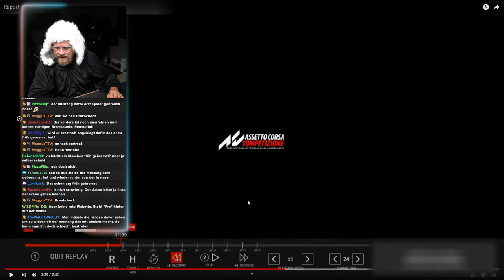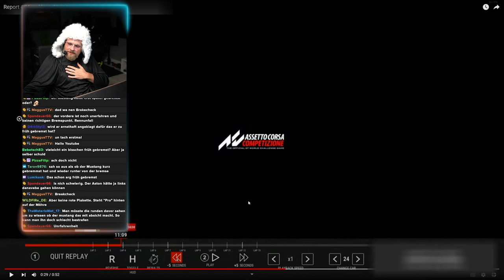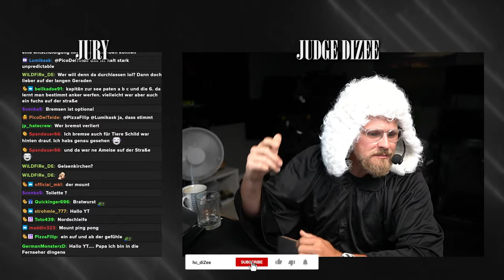Judge Dizee - Viel heiße Luft - Assetto Corsa Competizione